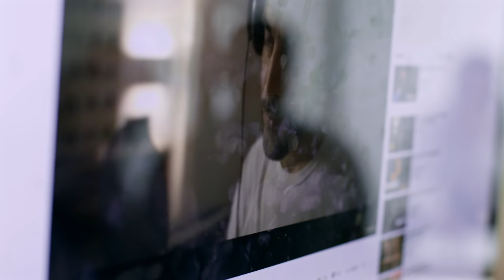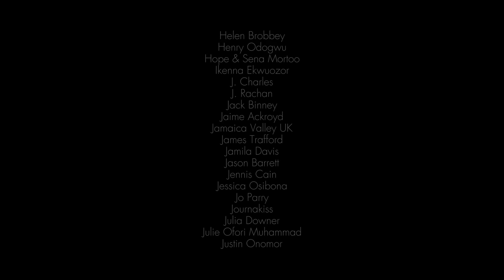Thats Not Ours | Documentary Short Film | MYM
"That's Not Ours" was created by Leon Oldstrong. It began life as a response to the constant negative stereotypes of black men and boys in the mainstream media; Channel 5's Gangland being the straw that broke the camel's back.

It seemed that the media had no interest in telling other narratives about black people.  Young people need to see people that look like them in to give them something to aspire to and show them that they can achieve, that they don't have to be a certain way just because they're black.

April 1st 2017, my little brother, Ethan was stabbed seven times in an unprovoked attack and That's Not Ours took on a different direction a much more personal one. Whilst this is a film by me, first and foremost it is my brother's story.

D.o.P William Hadley
Editor Alex James-Saleh

For more from Leon and the Solaris2 family check out their socials;